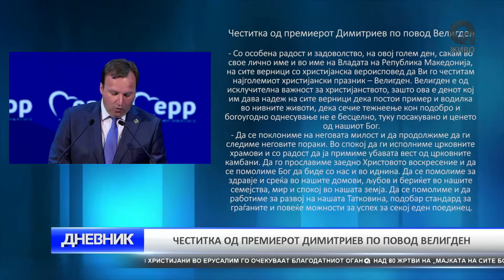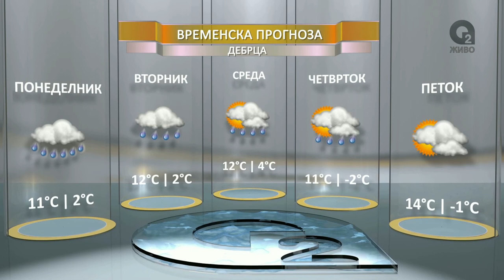DNEVNIK 15 04 2017